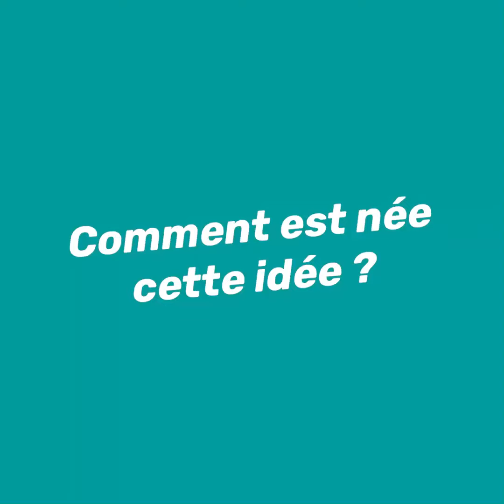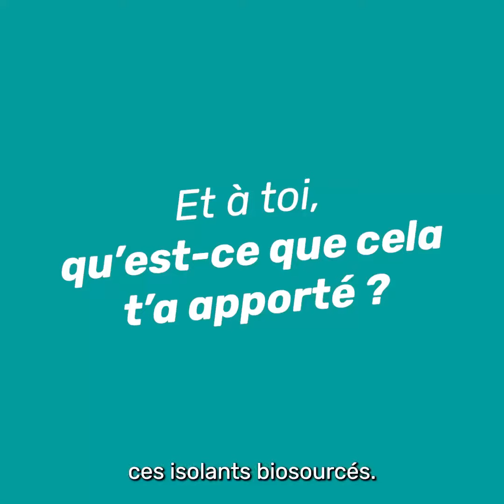ValoMatBio - Développer un savoir-faire autour de programmes multipartenaires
D’une idée partagée entre collègues au partage de compétences, Delphine ROLLET,  consultante Déchets et Économie Circulaire chez Inddigo, nous raconte comment Valo-Mat-Bio est né et quelles sont les compétences mises en œuvre. Découvrez son témoignage en vidéo.